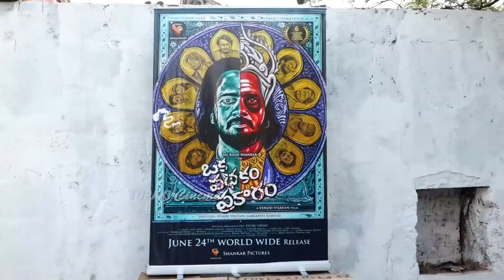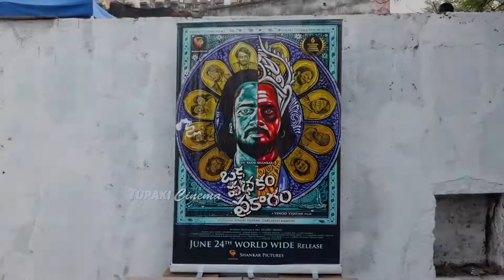Ravi Teja Launches Puri Jagannadh Brother's Sai Ram Shankar Oka Padakam Prakaram Movie | TC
Ravi Teja  Launches Puri Jagannadh Brother's Sai Ram Shankar Oka Padakam Prakaram Movie